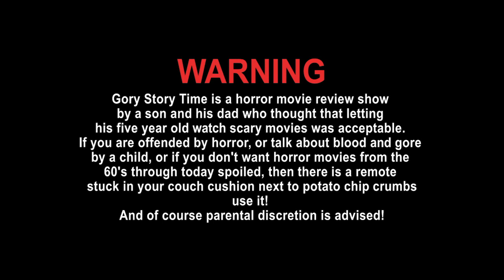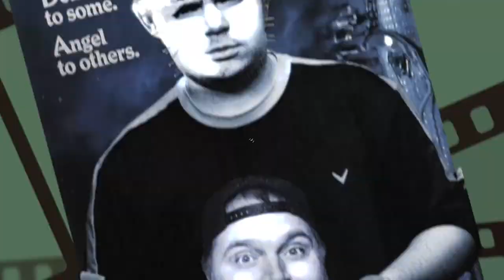Gory Story Time: M3GAN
Jason and Craig review the recent release M3GAN.